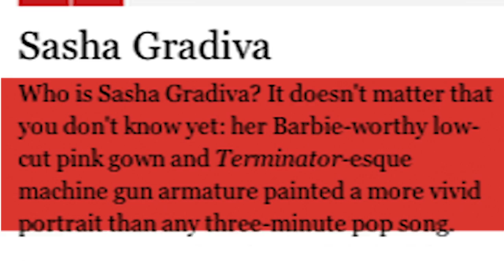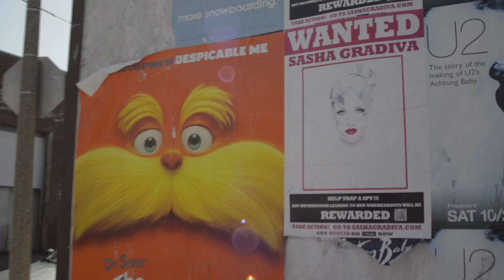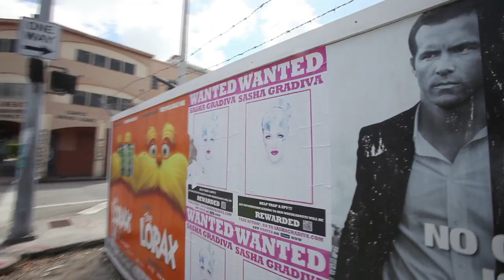SASHA GRADIVA / 2012 MEDIA DIGEST